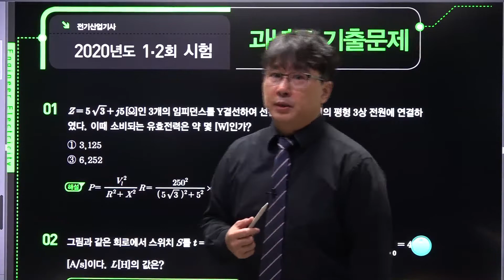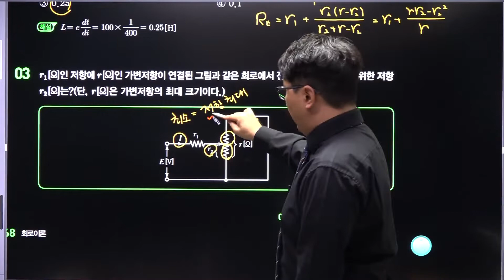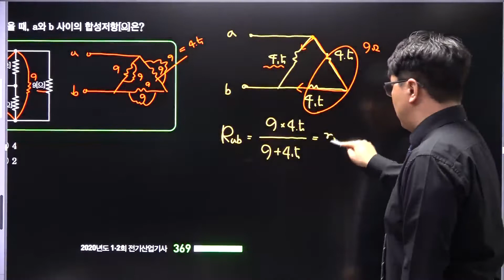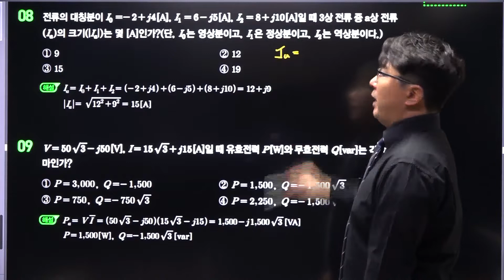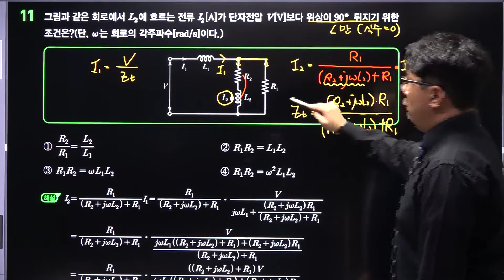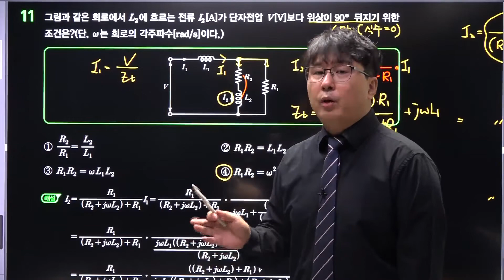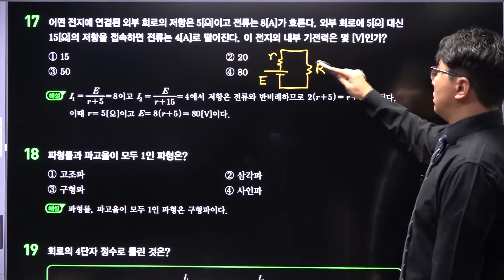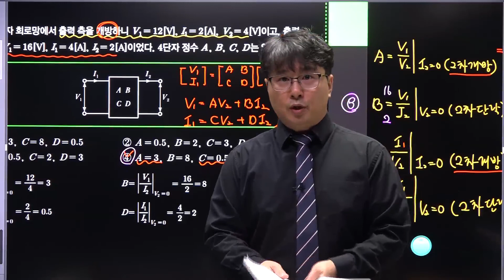[예문사] 전기산업기사 실기 2020년 1회 과년도문제풀이 강의(1)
본 영상은 전기산업기사 실기 2020년 1회 과년도문제풀이 강의입니다.